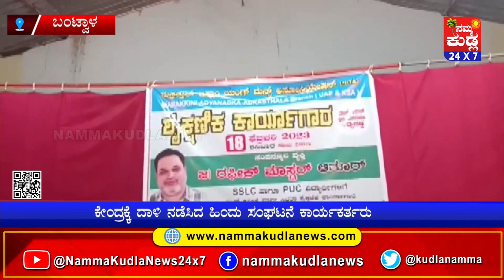ಹಿಂದೂ ವಿದ್ಯಾರ್ಥಿಗಳಿಗೆ ವಿಟ್ಲ ಅಡ್ಯನಡ್ಕದಲ್ಲಿ ಮುಸ್ಲಿಂ ಮತ ಪ್ರವಚನ.. ಹಿಂದು ಸಂಘಟನೆಗಳಿಂದ ದಾಳಿ..ಮುಂದೇನಾಯ್ತು ?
nammakudlanews ವಿಟ್ಲ ಸಮೀಪದ ಅಡ್ಯನಡ್ಕ ಸಭಾಭವನವೊಂದರಲ್ಲಿ ಸಂಘಟನೆಯೊಂದು ಆಯೋಜನೆ ಮಾಡಿದ್ದ ಶೈಕ್ಷಣಿಕ ಕಾರ್ಯಾಗಾರದಲ್ಲಿ ಇಸ್ಲಾಂ ಮತ ಪ್ರವಚನ ಮಾಡಿದ್ದಾರೆ ಎಂದು ಹಿಂದೂ ಸಂಘಟನೆ ಆರೋಪಿಸಿದ್ದು, ಹಿಂದೂ ವಿದ್ಯಾರ್ಥಿಗಳನ್ನು ಹೊರಕ್ಕೆ ಕಳುಹಿಸಿದ ಘಟನೆ ನಡೆದಿದೆ. ಶೈಕ್ಷಣಿಕ ಕಾರ್ಯಾಗಾರದಲ್ಲಿ ಮತಪ್ರವಚನ ಮಾಡುತ್ತಿದ್ದಾರೆ ಎಂದು ಭಾಗವಹಿಸಿದ್ದ ಕೆಲವು ಹಿಂದು ವಿದ್ಯಾರ್ಥಿಗಳು ತಿಳಿಸಿದ್ದಾರೆ,. ಈ ಹಿನ್ನೆಲೆಯಲ್ಲಿ ಕಾರ್ಯಾಗಾರ ಪ್ರದೇಶಕ್ಕೆ ತೆರಳಿದ್ದ ಸಂಘಟನೆ ಕಾರ್ಯಕರ್ತರು ಅಲ್ಲಿ ದಾಂಧಲೆ ನಡೆಸಿ ಹಿಂದು ವಿದ್ಯಾರ್ಥಿಗಳನ್ನು ಹೊರಕ್ಕೆ ಕಳುಹಿಸಿದ್ದಾರೆ ಎಂದು ಆರೋಪಿಸಲಾಗಿದೆ.
ತಾಜಾ ಸುದ್ದಿಗಳಿಗೆ  ನಮ್ಮ ಕುಡ್ಲ whatapp ಗ್ರೂಪ್‌ಗೆ  ಸೇರಿ..